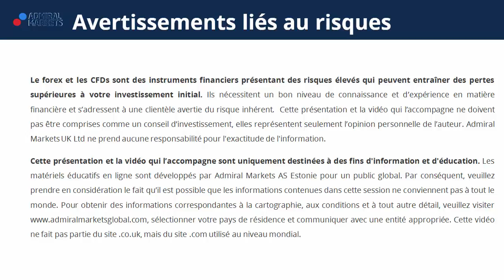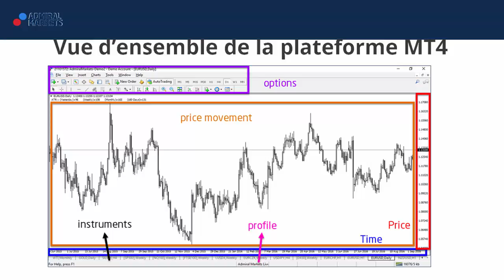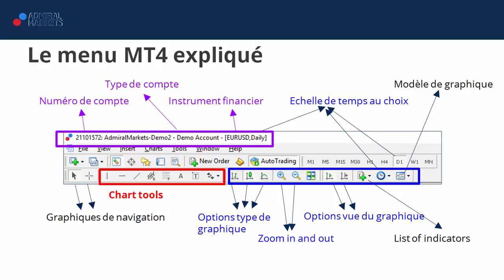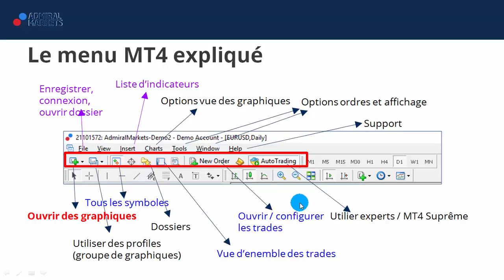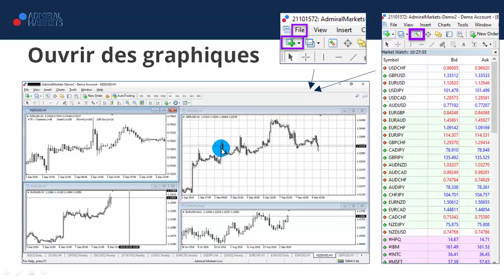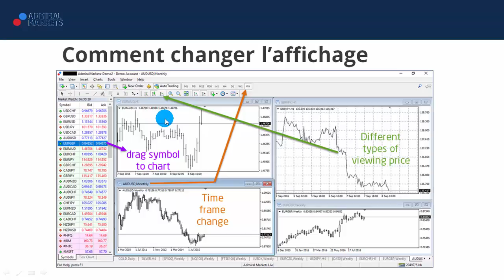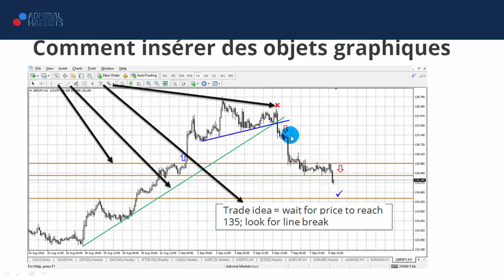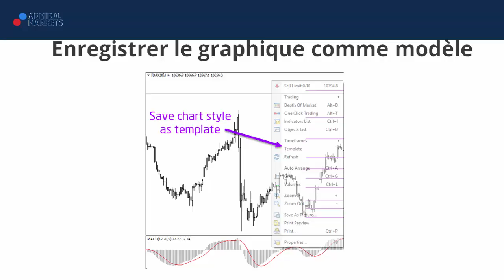Découvrez la plateforme MT4 ! De Trader Zéro à Trader Pro (Formation Trading)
Découvrez la plateforme MT4 !

Apprendre à trader sur MT4, plateforme de trading débutant, quelle plateforme de trading choisir ?
Formation trading débutant MT4 pour prendre en commencer à trader !

►Risque avertissement◄

Comment utiliser MT4
Apprendre à utiliser metatrader 4
MT4 tutorial français